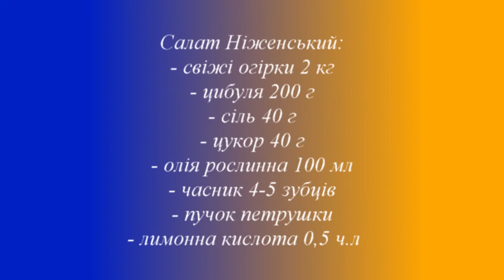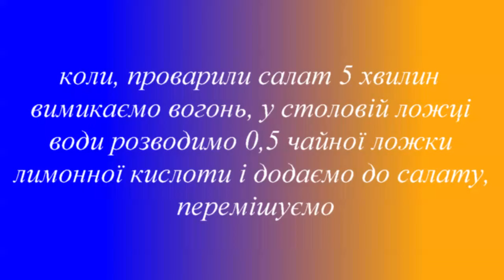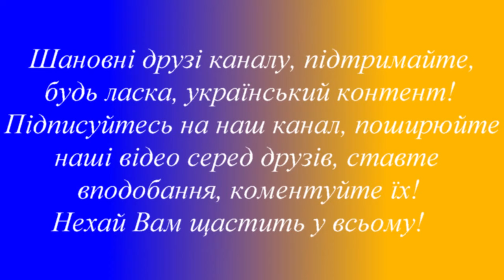🥒Крутий рецепт без стерилізації🥒Салат Ніжинський/Старий перевірений рецепт🥒Old tested recipe salad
Дорогі друзі та гості каналу, ділимось із Вами старим перевіреним рецептом смачного, ніжного салату з огірків на зиму! Спробуйте і смакуйте!

Салат Ніжинський:

- свіжі огірки 2 кг
 - цибуля 200 г

- олія рослинна 100 мл
 - часник 4-5 зубців
 - пучок петрушки

- лимонна кислота 0,5 ч.л

Все подрібнити, додати і перемішати, залишити на 30 хвилин. Далі довести до кипіння і на слабкому вогні, помішуючи варити 5 хвилин.
Вкінці додати лимонну кислоту, перемішати, накласти у стерилізовані банки та закатати.

Шановні друзі та гості каналу, підтримайте, будь ласка, український контент!
Нехай Вам щастить у всьому!

Dear friends and guests of the channel, we are sharing with you an old proven recipe for a delicious, delicate cucumber salad for the winter! Try and enjoy!

Nizhensky salad:
- fresh cucumbers 2 kg

Grind everything, add and mix, leave for 30 minutes. Then bring to a boil and cook for 5 minutes over low heat, stirring.
At the end, add citric acid, mix, put in sterilized jars and roll up.

Dear friends of the channel, please support Ukrainian content!
May you be lucky in everything!